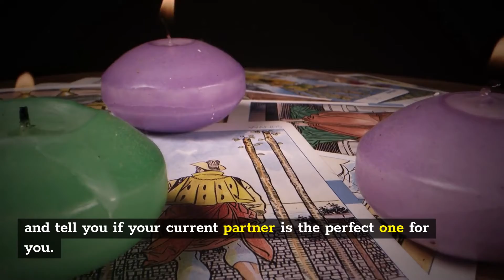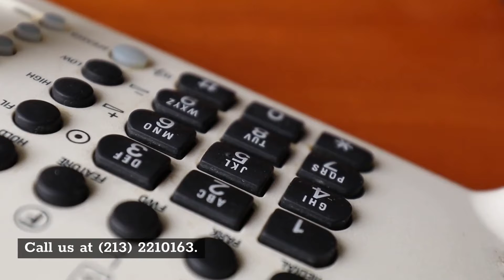Real psychics Los Angeles | Mediums Psychics Los Angeles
Mediums Psychics Los Angeles

Our Pros: Highly reviewed, Specialized in love readings and fortune telling, Money-back guarantee, Trial 3-minute free tarot reading.

Mediums Psychics  Los Angeles is a psychic reading website that has been in operation for many years. We offer online tarot readings, astrology readings, and more from a vast pool of professional psychic readers from all over the globe. We make sure you can get an online tarot reading no matter what by being available 24/7.

Our company is home to online tarot readers who can guide you in the right direction to help you find your perfect person, solve current relationship problems. and tell you if your current partner is the perfect one for you. If you’re struggling in your personal relationships, our psychics can give guidance and if necessary, they also offer breakup advice and can tell you what the next best steps are for you.